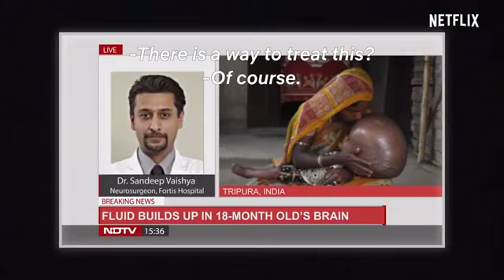Rooting for Roona : Official Trailer | Full HD